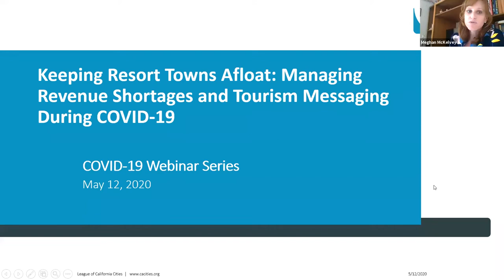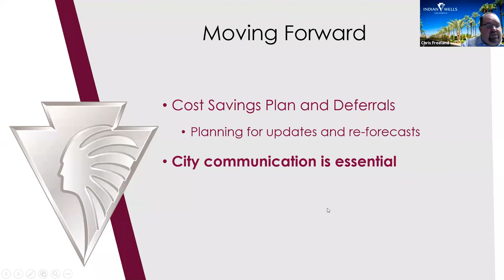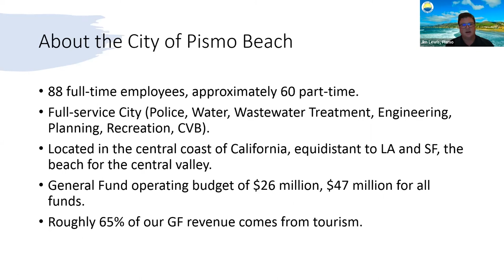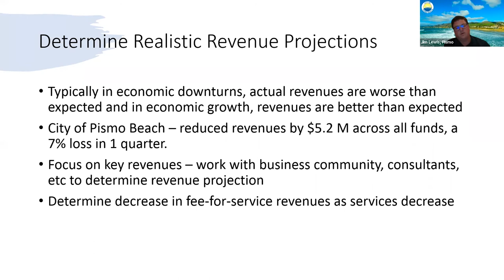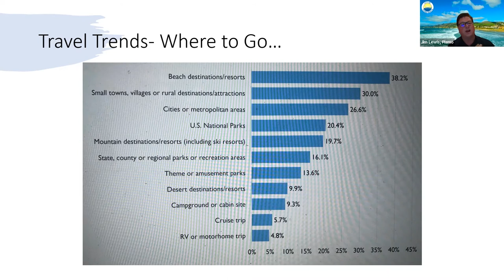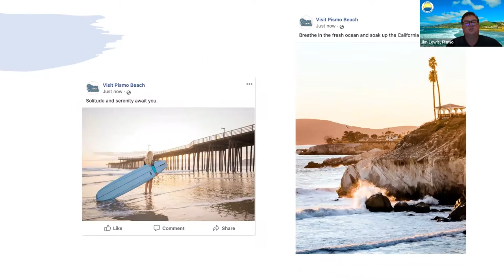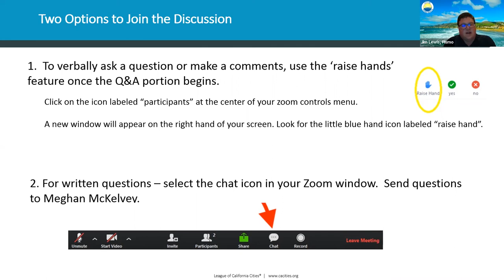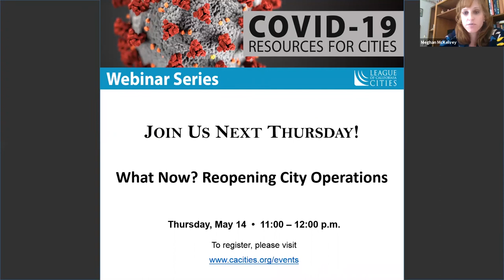COVID-19 Webinar Series: Keeping Resort Towns Afloat Managing Revenue Shortages & Tourism Messaging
League of California Cities COVID-19 Webinar Series: Keeping Resort Towns Afloat Managing Revenue Shortages & Tourism Messaging